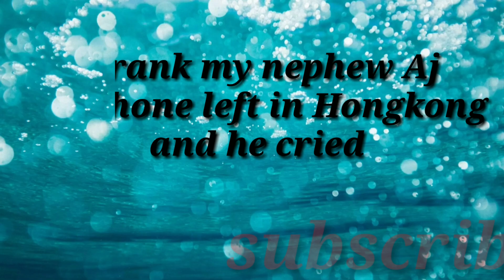Prank aj's phone left In Hongkong"SuCcEss"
he was really expected that I brought his phone,when I arrive he was so excited opened the door for me took my hand carry baG remove my shoes,I can see on his face he was so happy waiting for me to hands on him the cellphone from his mom,few days back he got sick but then his expecting a phone,and he knew today I will arrived  so suddenly his in good condition,but my daughter idea to Frank him and I took his mom about pranking him his mom ride on our ideas that his phone left in HK,yes we success he cried he really wanted the phone so badly,Sorry AJ boy we make u cried  😍😍😍